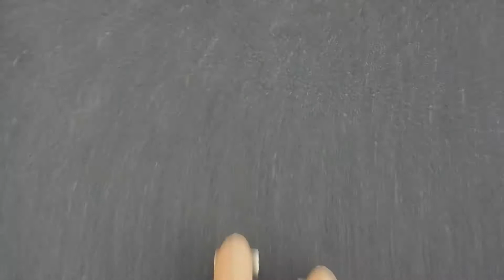Mon projet mes pensser :)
salut tout le monde voila mes penser  et ma joie de vivre du moment alors écouter bien attentivement bref bon visionnage je vous aime bisous :)

mon snap: lise-palo84
mon imstagram : lise_palo